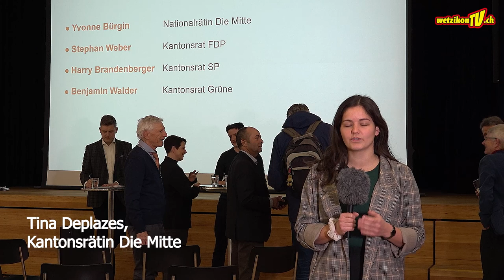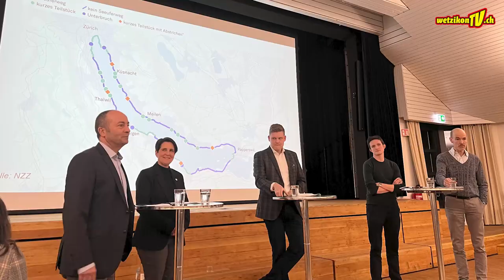Podium Abstimmungsvorlagen am 3. März 2024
Um den See und entlang der Piste
Podium 21. Februar 2024, 19.30 Uhr im Kronensaal Wetzikon
Abstimmungsvorlagen vom 3. März 2024

Produktion:
Mediaktion GmbH
Eichstrasse 6
8620 Wetzikon